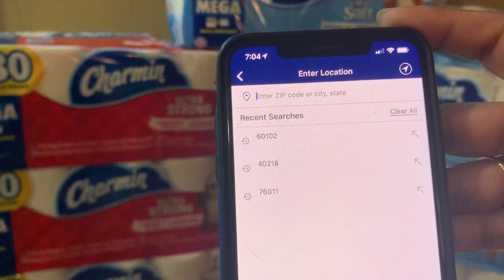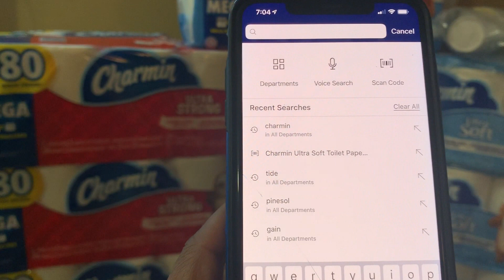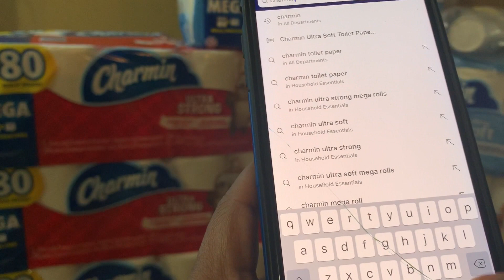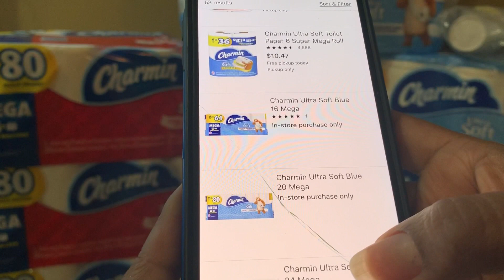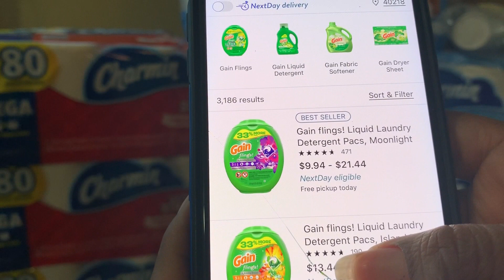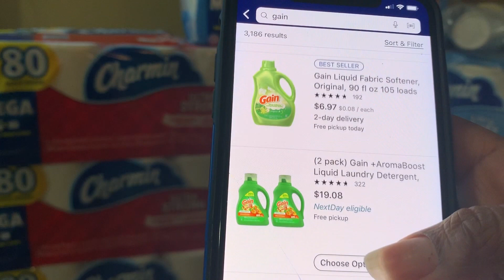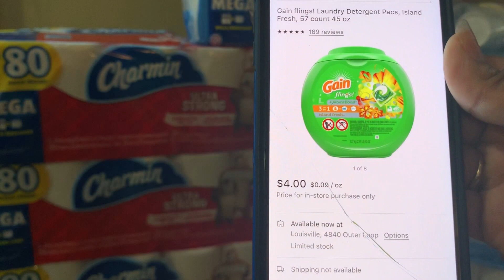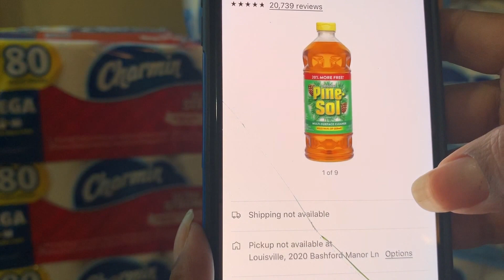* Como cambiar el codigo para price match *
Chic@s les dejo aqui este video esplicandon como cambiar el codigo de su celular mas platiquemos  un rato